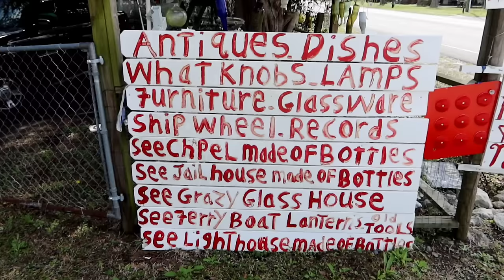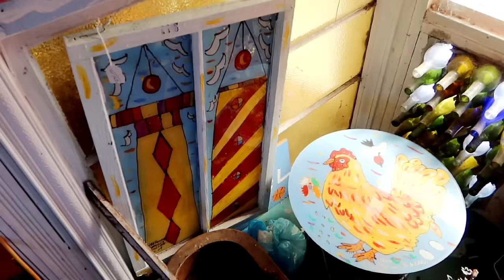MARY'S GONE WILD | 40+ Yr Old North Carolina Roadside Attraction!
MARY'S GONE WILD Roadside Painted Glass Art for 44 Years To Feed Less Fortunate